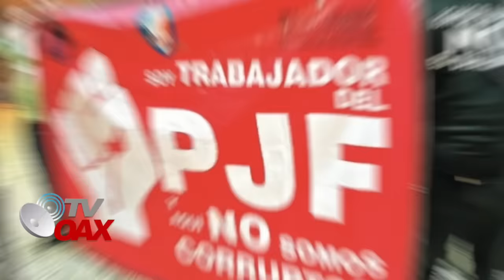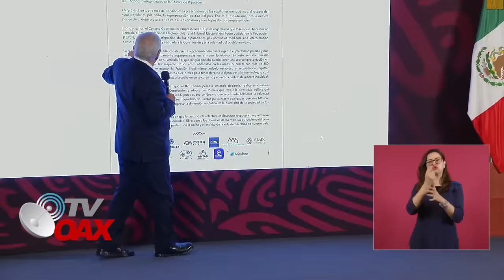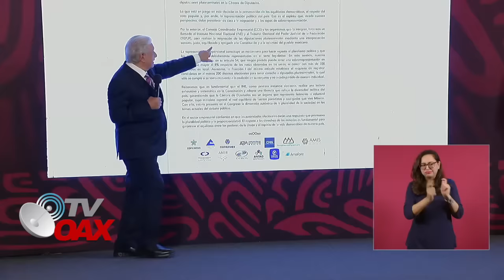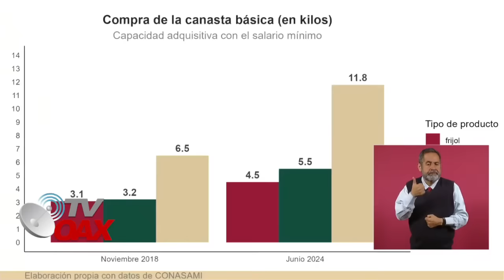MIRA:JUECES MAGISTRADOS Y MINISTROS LLORAN AL SABER QUE EL PUEBLO MANDA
El Poder Judicial de la Federación inicia paro indefinido, teme que el pueblo de Mexico le quite sus sueldazos y demas privilegios que hasta el dia de hoy gozan,AMLO manda un mensaje contundente y les advierte que el pueblo manda.